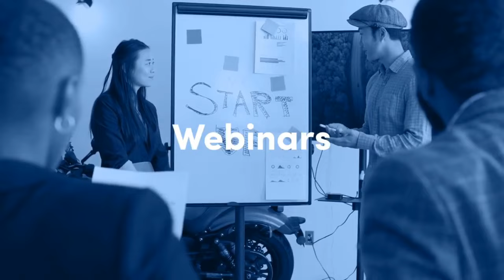Fireside Chat with CNN SVP of Product , Amanda Rottier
🤝 : Partner with Product School to reach an audience of over 2 million Product professionals

Dive into an insightful fireside chat with Amanda Rottier, SVP of Product at CNN, as she shares her journey in the tech industry. Hosted by Product School Founder & CEO, Carlos Gonzalez de Villaumbrosia, this exclusive session provides a unique opportunity to gain valuable insights. Discover what it takes to break into this competitive field, the unique challenges faced, and the rewarding experiences that come with the role. This conversation is a must-watch for current and aspiring product managers eager to learn from a top industry professional.

Key Takeaways:
✅ Insider tips on succeeding as a product manager in a major tech company
✅ A day in the life of an SVP of Product at CNN
✅ Insights on navigating challenges and building a successful career in product management

Amanda stands as a distinguished product executive with an illustrious career spanning over a decade, marked by her leadership in digital cross-functional teams at public media giants. Currently serving as the Senior Vice President and Head of Product at CNN, she is steering the ship in the world of media and journalism.